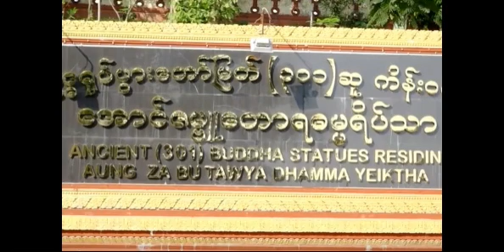“ဓမၼ ေအာင္လံ တရားေတာ္(၁/၂)” (၀၁-၀၅-၁၉၉၉) - သီတဂူဆရာေတာ္ အရွင္ဥာဏိႆရ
“ဓမၼ ေအာင္လံ တရားေတာ္ (၁/၂)” (၀၁-၀၅-၁၉၉၉) - သီတဂူဆရာေတာ္ အရွင္ဥာဏိႆရ Thitagu Sayadaw Venerable Dr. NYANISSARA (D.Litt) -- { ဓမၼဒါန - Dhamma Dana Channel